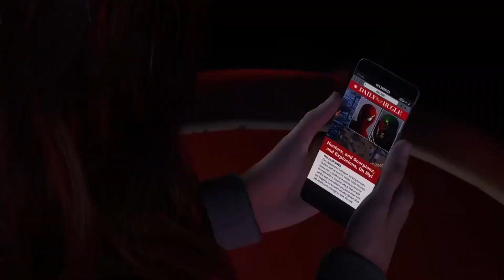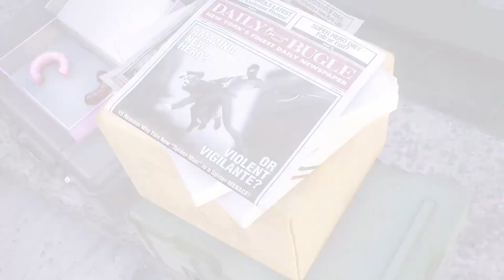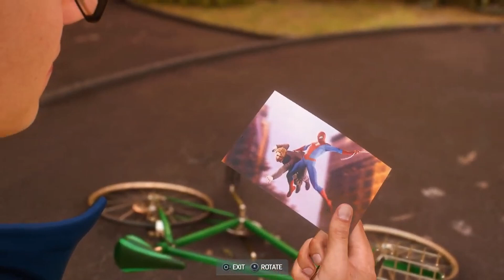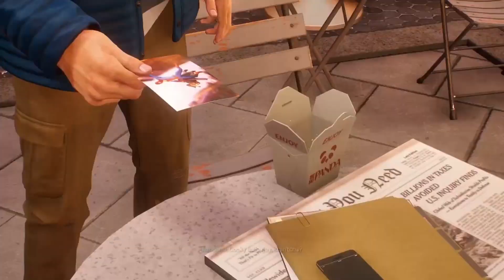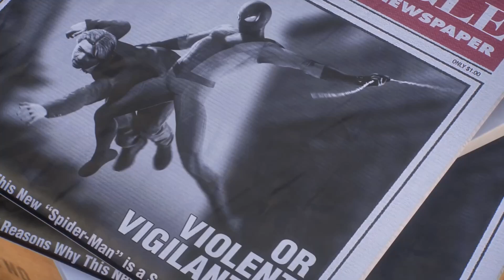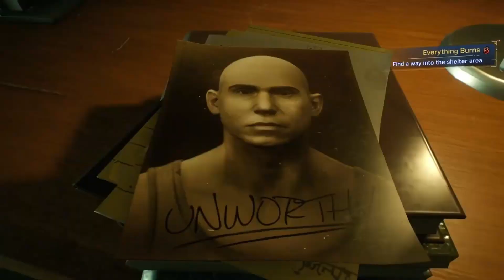Spiderman 2 Playthrough Part 8: Average Gamer Plays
Hey guys it's The Average Gamer signing on for another video. Today, we are continuing the Spiderman 2 playthrough with part 8 where we finally get introduced to the symbiote during a carnival. I appreciate it.